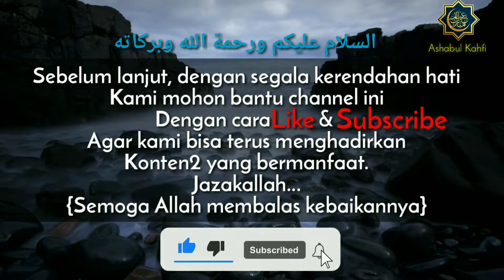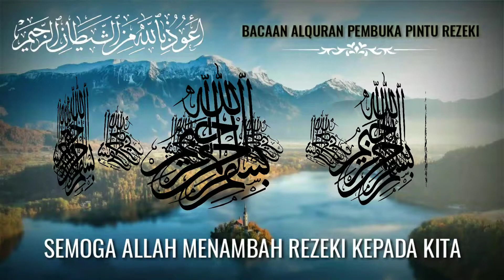Bacaan Alquran Untuk Memudahkan Rezeki Setiap Hari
Dengan izin Allah SWT rezeki akan mengalir deras ke rumah anda.
Baca ayat ini selalu setia hari dan di tambah dengan munajat kepada Allah pada sepertiga malam terakhir.